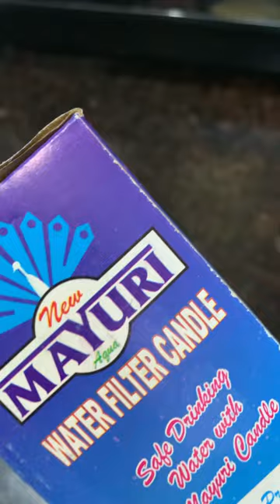Water filter candle cleaning